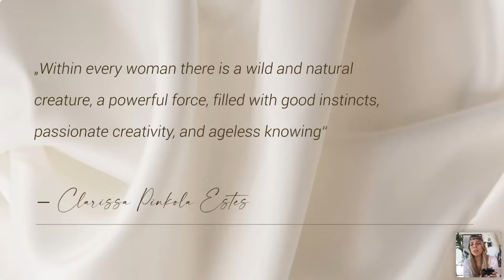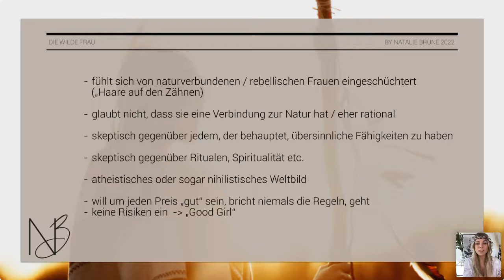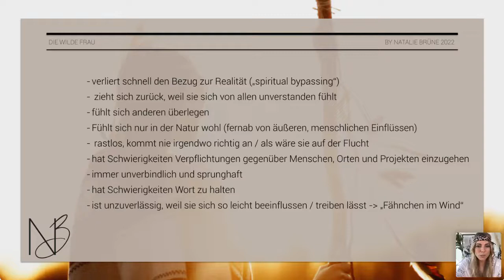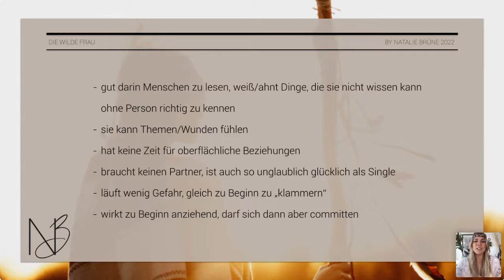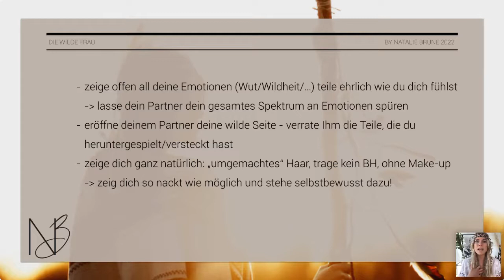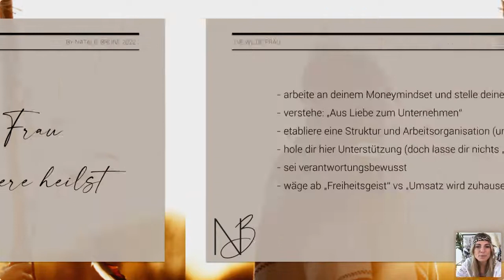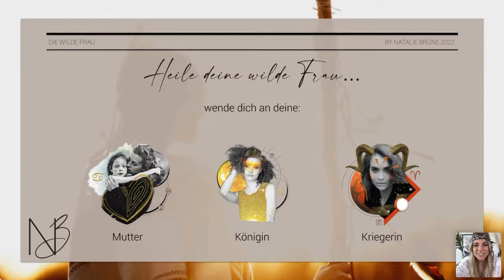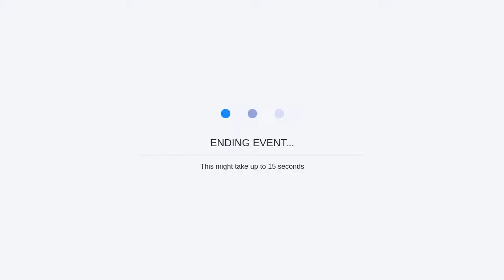WILDE FRAU / WILD WOMAN - 7 weibliche Archetypen nach C.G. Jung | Online Training by Natalie Brüne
Willst du die Macht deiner wahren weiblichen Kraft
spüren und nutzen?

Was sind die 7 Archetypen?
Die Archetypen entspringen der Tiefenpsychologie nach C.G. Jung und stellen die Urbilder menschlicher Vorstellungsmuster dar. Nach diesem Konzept trägt jede Frau mehrere Facetten in sich, von denen sie durchschnittlich nur zwei lebt und nutzt.
Was wäre also möglich, wenn du anfangen würdest, alle 7 Archetypen und ihre Anteile zu kennen, zu verstehen und gezielt für dich zu nutzen?

Für wen ist das Training?
Wenn du eine "Macherin" bist und weißt, dass du karrierebedingt viel in deiner "männlichen" Umsetzer Energie warst und spürst, dass tief in dir der Wunsch besteht, deine mächtige weibliche Essenz wieder zu entdecken und für dich zu nutzen, dann bist du hier endlich angekommen:
DIESES TRAINING ist wie für dich gemacht.

Du bekommst hier einen exklusiven Einblick ins Training in Session 6 zur wilden Frau!